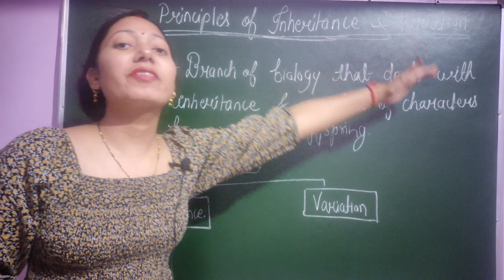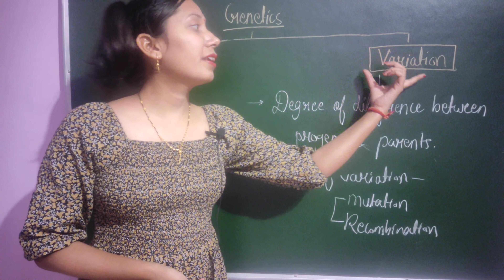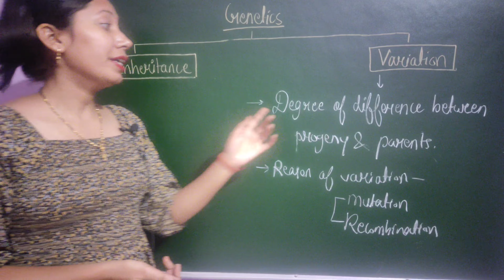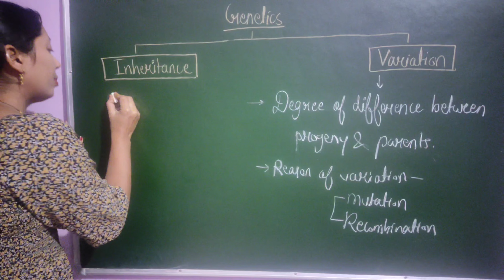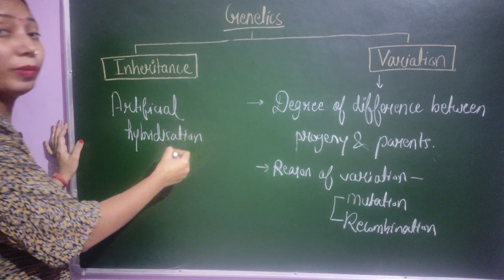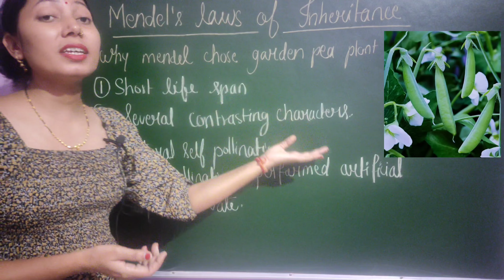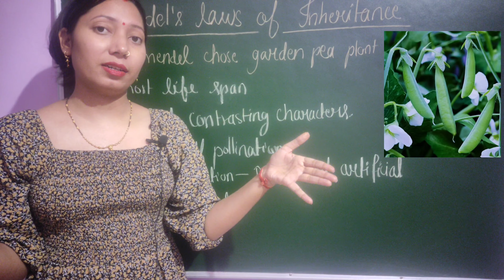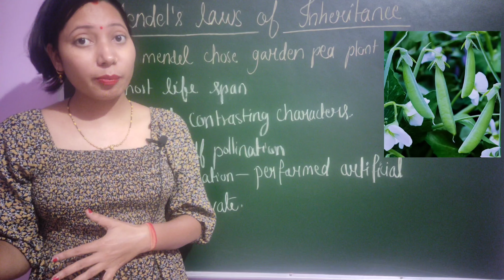Principles of inheritance and variation| Class 12 biology CH -5(NCERT)/NEET#biology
Principles of inheritance and variation| Class 12 biology CH -5(NCERT)/NEET

This video covers the following topics of class -12 biology NCERT chapte -5 Principles of inheritance and variation

Genetics

Inheritance

Heridity

Variation

Mendel 's law of inheritance

Gregor Johenn Mendel

Garden pea

Why pea plant?